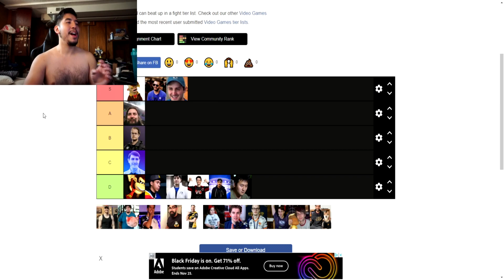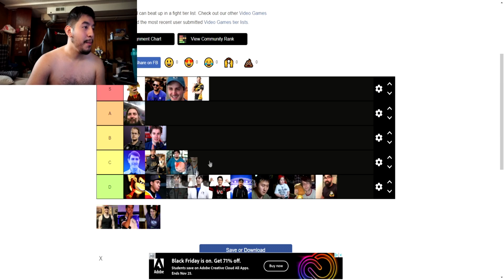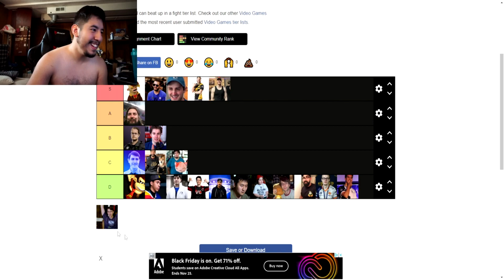Can I Beat Smashers and Ludwig In a Fight?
Best Tier list ever